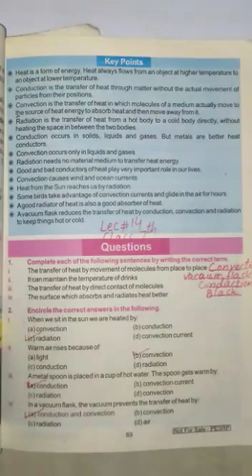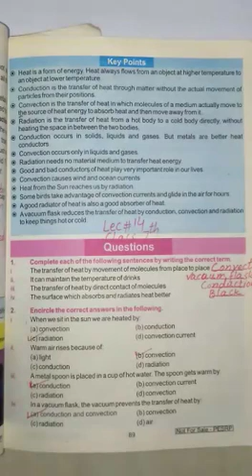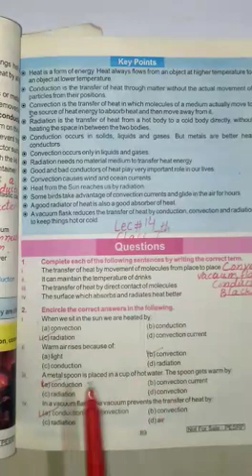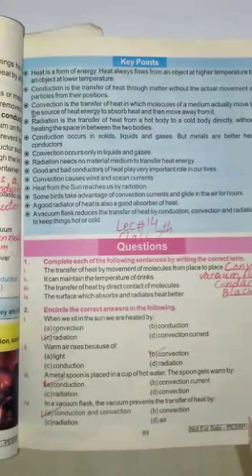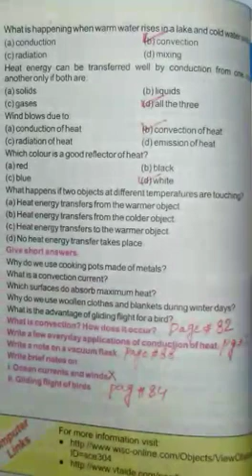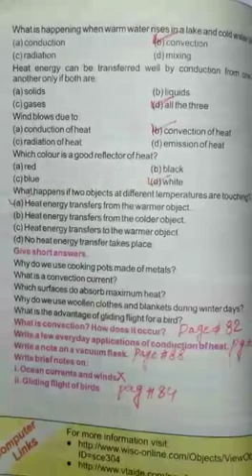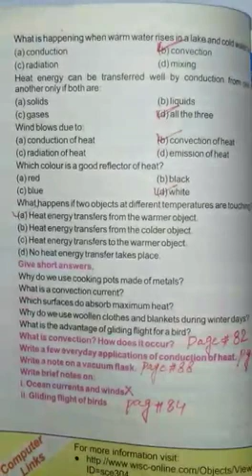Science Class 7 Lecture 14 | By Ambreen | Falcon School System